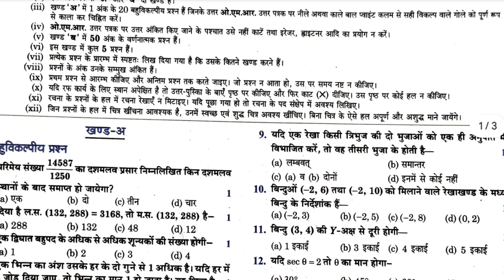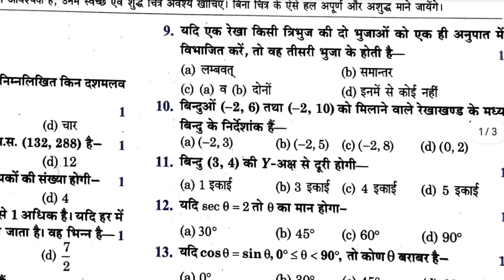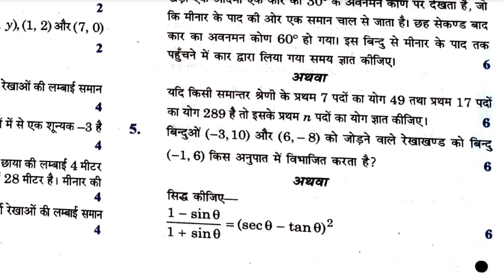ardhvaarshik Pariksha model paper class 10th maths//half yearly class 10th maths model paper 2024